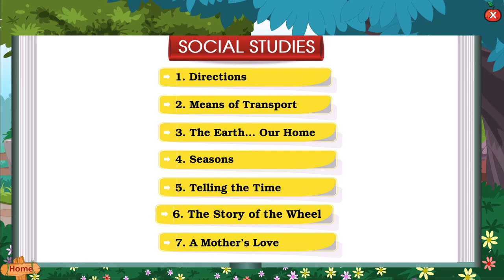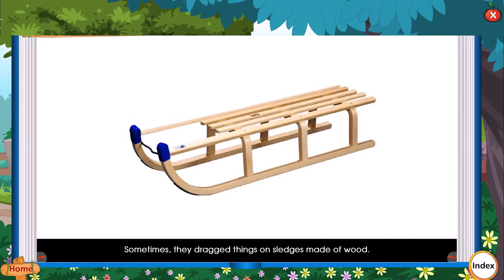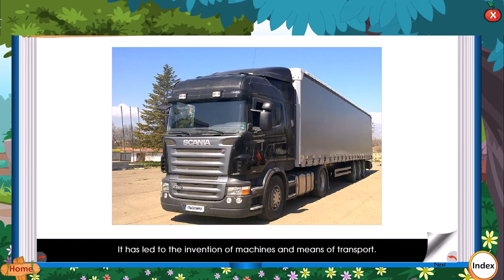SOCIAL CHAPTER | THE STORY OF THE WHEEL | CLASS 2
ORANGE IDISCOVER SEMESTER
ORANGE BLUEBERRY ALL IN ONE TERM BOOK
APPLE MY BOOK OF SOCIAL STUDIES